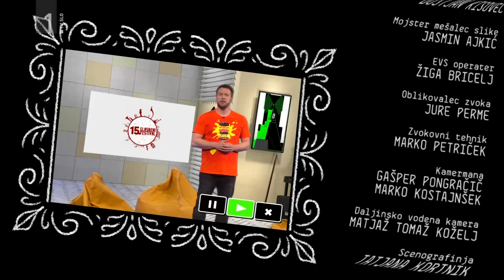NASVETI ZA LAJF I AKTUALNO I OSVEŽILNA FRONTA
Sledi nam tudi na:
Osvežilna Instagram: @osvezilna
Osvežilna Snapchat: osvezi.se

Osvežilna fronta je igrana mladinska oddaja o romantičnih odnosih, sodobni tehnologiji, filmu, umetnosti, znanosti in vsakodnevnih zablodah življenja nasploh. Gledate jo lahko na TV Slovenija.

Scenarij: Urška Mlakar
Režija: Ema Muc, Tina Novak
Voditelj: Rok Bohinc
Igrajo: Rok Bohinc, Gaja Filač, Peter Frankl, Jan Kok, Jernej Kogovšek, Juš Milčinski, Ajda Smrekar in Ajda Toman